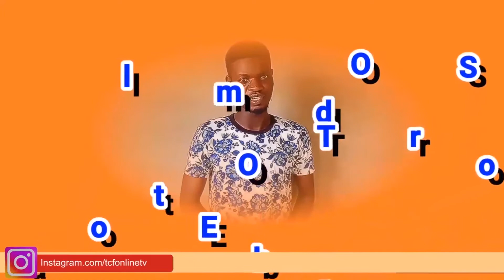ORO ISITI (Episode 4)